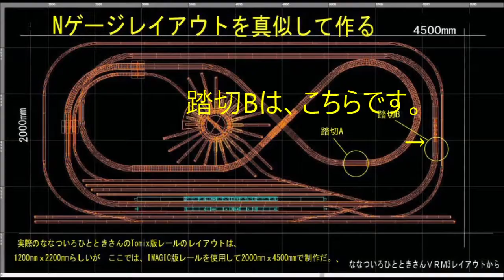新VRM3★なないろNゲージレイアウト真似その1踏切B動作確認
ななついろひとときさんの鉄道模型シミュレーターV3のTomix版レールを使ったレイアウトを　見ていたら　作りたくなったので真似して作ってみました。　オリジナルは、2200㎜ｘ1200㎜の大きさですが　こちらは、2000㎜ｘ4500㎜の大きさで　レールは、IMAGIC版をメインに作ってみました。　その第1弾として　踏切Bの動作確認動画あからだ。開かずの踏切で6分45秒近くも踏切は、開きません　今までで一地番長い開かずの踏切になってしまいました。流し撮りで　一切編集なしです。覚悟してご覧くださいね

追伸　一箇所　通過する列車の表示ミスがあります。　ヒントは、5分18秒頃です。